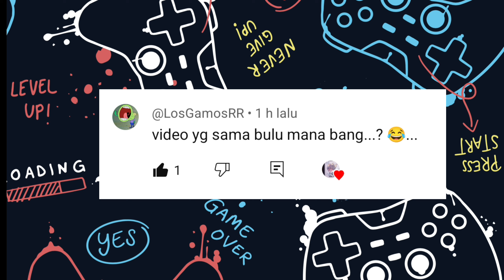berkunjung ke armory arena breakout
Oke temen-temen buat yang punya rezeki lebih bisa berdonasi ke Gamer ndeso ya mulai  dari Rp. 1000 rupiah aja, biar gamer ndeso makin semangat bikin konten menghibur atau tutorial lainnya link saweria ada di bawah 👇